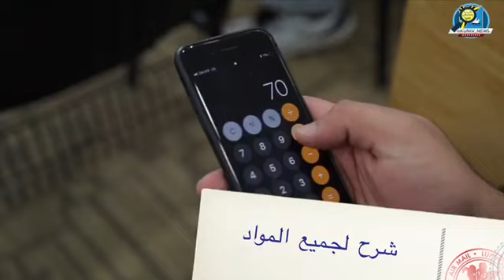فيديو : مخلص افتتاح مكتبنا الجديد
تم افتتاح مكتبنا بتاريخ ٢٩/٠٥/٢٠١٩ يوم الأربعاء في الشويخ الصناعية مجمع كرييتف ديزاين - ميزانين .

ومكتبنا مختص بالأمور الجامعية : من التقديم والتسجيل والشروط ومساعدة الطلبه في جميع الامور التي يحتاجونها وكذلك انشاء لهم CV ومساعدتهم للبحث عن الوظائف .

لحجز موعد في مكتبنا :
يرجى التواصل عن طريق الواتساب
6668353